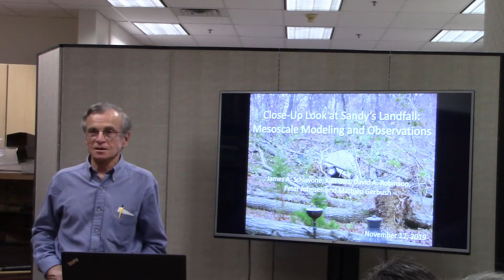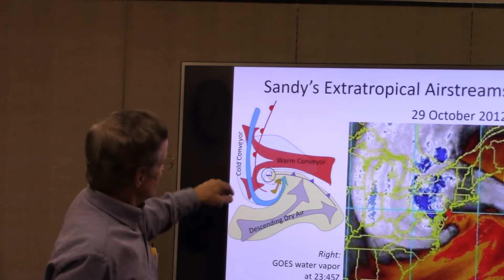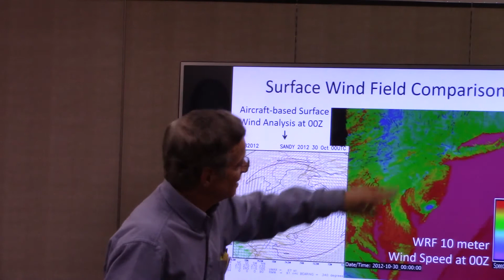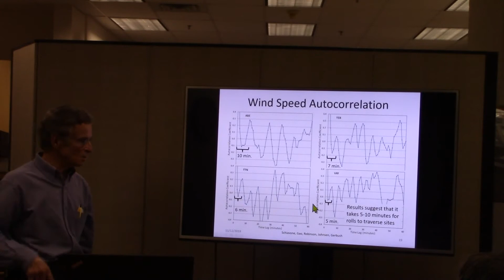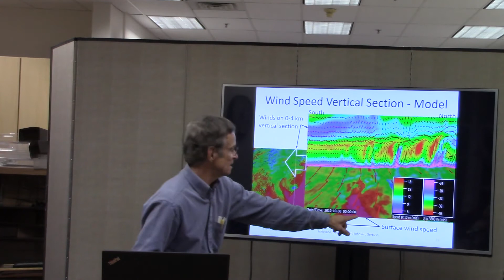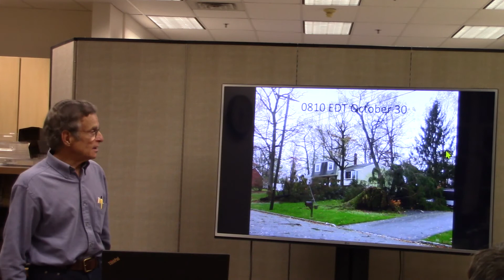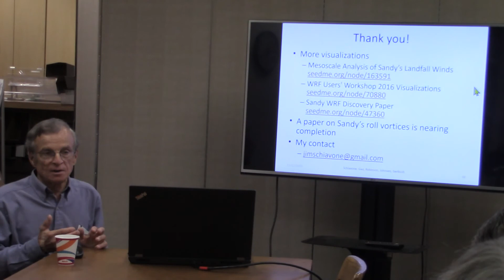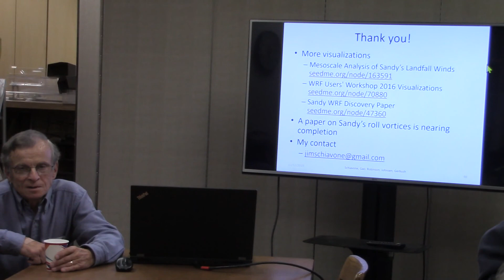Schiavone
Jim Schiavone , Research Scientist, and Long time NJWO member.
Presentation: SuperStorm Sandy  Seven Years Later. A look at some of the Science behind the Storm"
NJWO Meeting  11/12/19